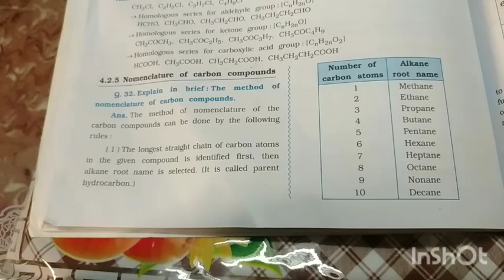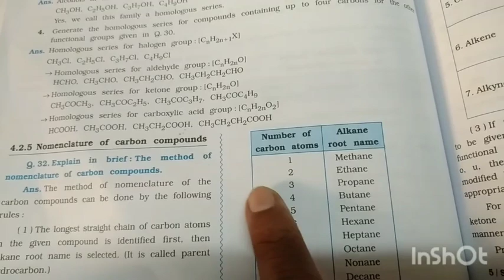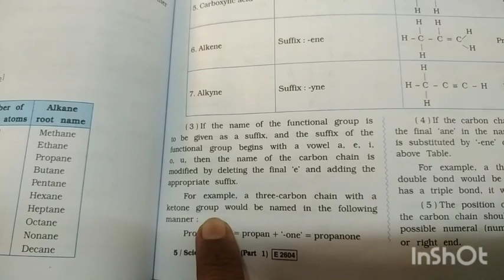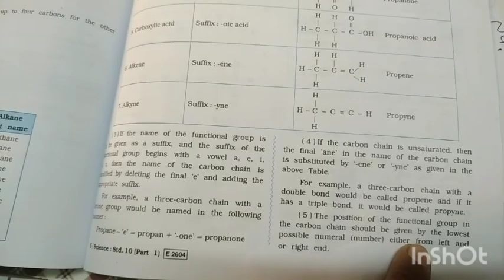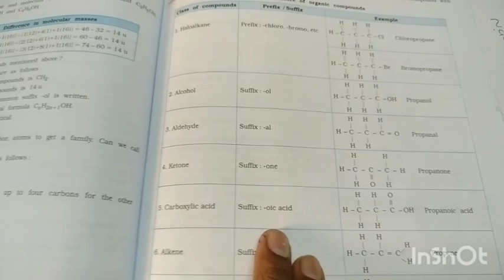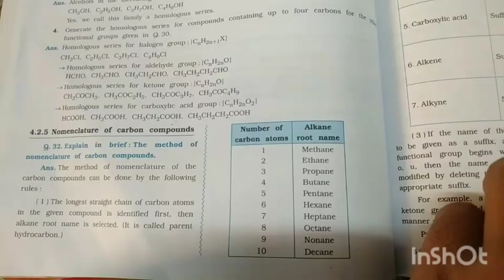10th science eng 28 nov